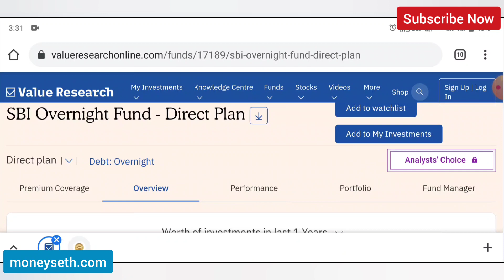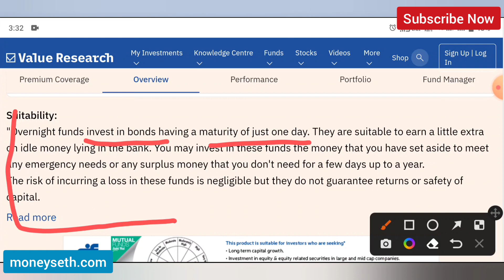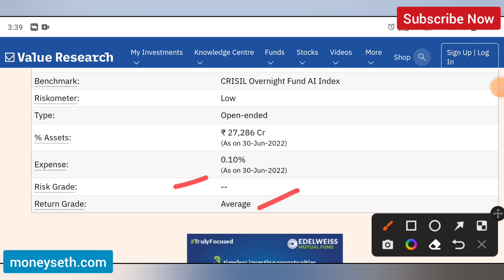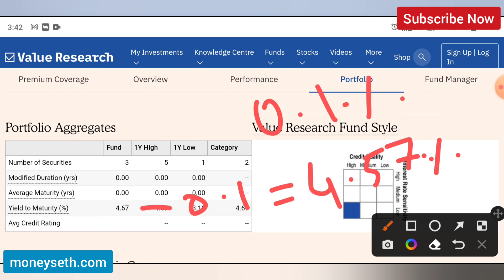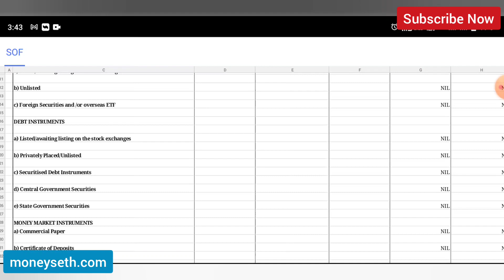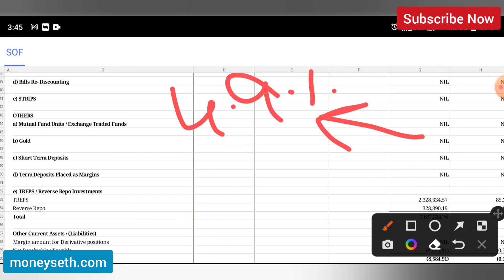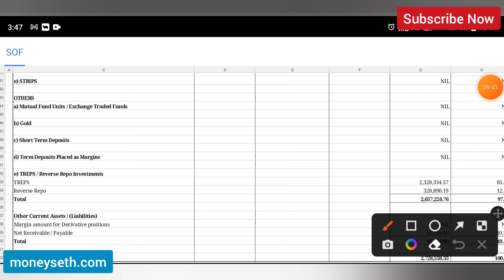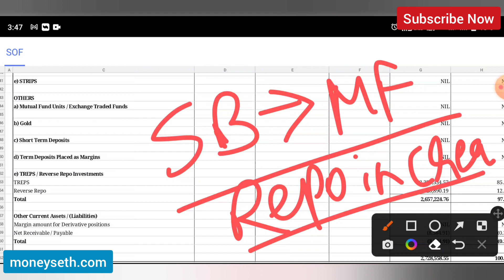SBI Overnight Fund Review | SBI Savings Account Interest Rate vs SBI Overnight Fund Return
Join Telegram Channel for latest updates by clicking on the or by searching Moneyseth on telegram